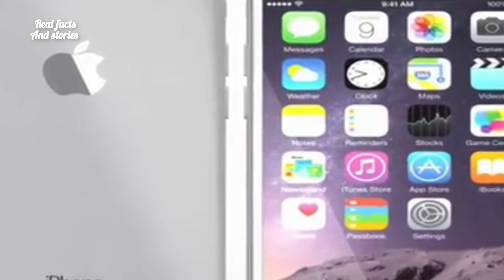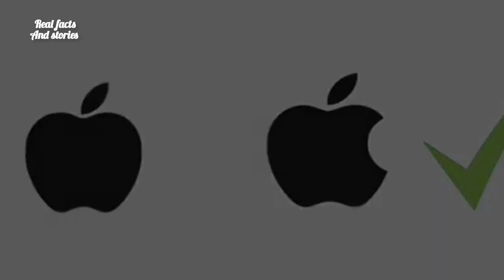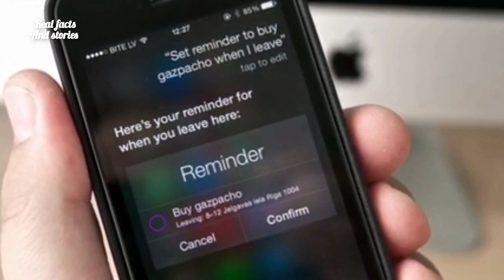"Facts about Apple Company" | دنیا کی سب سے بڑی کمپنی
Apple Inc. is an American multinational technology company headquartered in Cupertino, California. Apple is the largest technology company by revenue.

    Real facts and stories channel